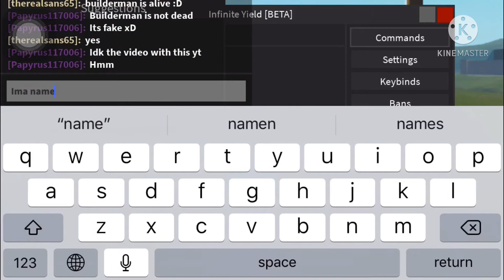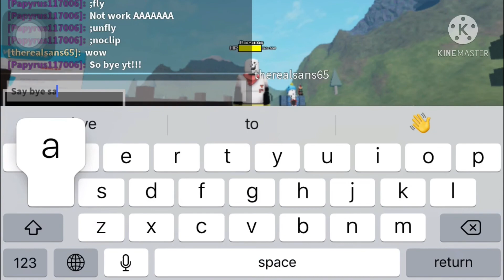MEMES BOI (THIS IS THE SAME VIDEO BUT MEME ON IN)